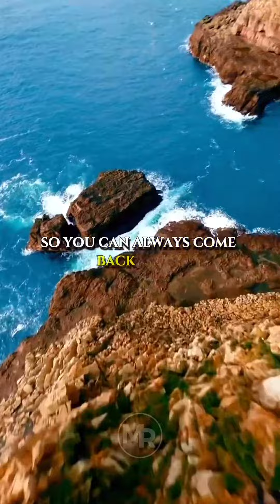Monday Motivation: Realizations That Inspire Positive Change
Start your week with a dose of motivation! In this video, we explore important realizations that can transform our lives. Discover the power of self-reflection, gratitude, and embracing challenges. Join us on this journey of personal growth and find the inspiration you need to make positive changes. Don't miss out on this Monday motivation boost!